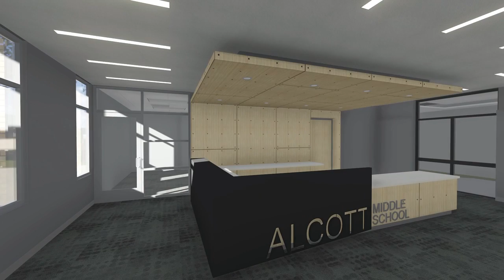ALCOTT MOVIE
Alcott Middle School Norman Oklahoma Renovation and Addition animation